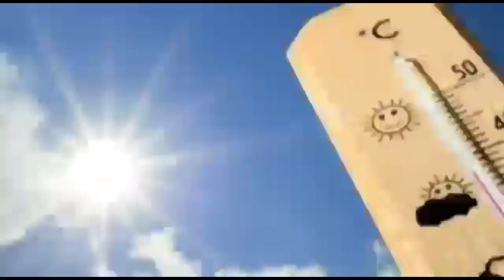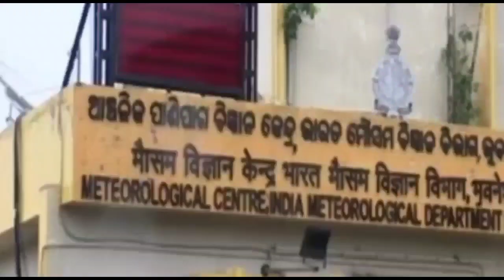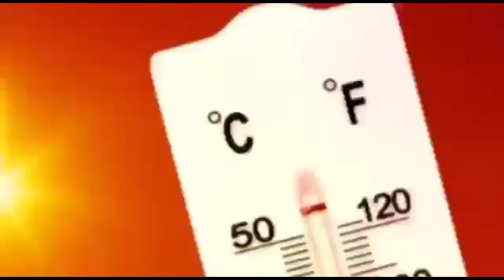ଆଜିଠୁ ୫ ଦିନ ପ୍ରବଳ ଝଡ଼ ବର୍ଷା ତାଣ୍ଡବ, ୧୫ ଜିଲ୍ଲାକୁ ହାଇ ଆଲର୍ଟ, କେଉଁ ଜିଲ୍ଲାକୁ କଣ ହେବ? Odisha Rain Update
ଆଜିଠୁ ୫ ଦିନ ପ୍ରବଳ ଝଡ଼ ବର୍ଷା ତାଣ୍ଡବ, ୧୫ ଜିଲ୍ଲାକୁ ହାଇ ଆଲର୍ଟ, କେଉଁ ଜିଲ୍ଲାକୁ କଣ ହେବ?